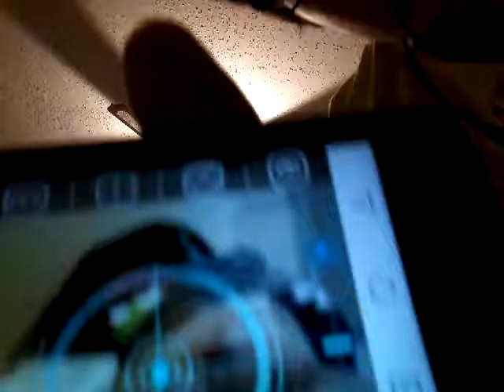Play in with mu drone!!|getting wreckt|Low battery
Hay bois!today I did a little play with my drone.It wasn't too long.
I had to stop cause there was it at low battery!😭😭😭😭😭😭😭
Either way  at least you got to see and I'm a terrible driver...
But,as always enjoy!!!